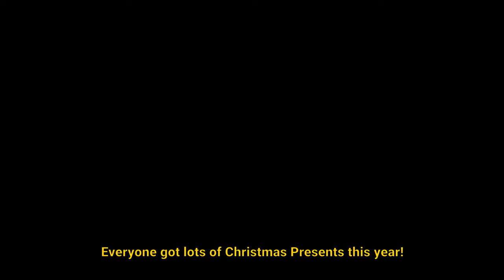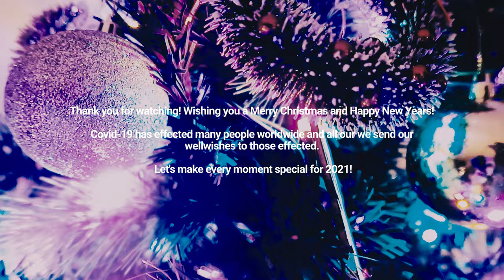Christmas 2020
Christmas 2020! I wanted to make a somewhat tradition of Christmas, and also kinda miss making videos. So enjoy :)

A little about Vanessa Carmen
I'm a graphic designer, I have recently dived into the world of editing videos, my goal is to keep on being creative. I have been watching vloggers since I can remember, and I recently I wanted to create content on my channel where I can look back and enjoy the memories, whether it be a vlog or just flying my drone! I want to extend my creativity throughout different medias and especially with video.

Equipment:
- Canon G5X
- DJI Osmo Action
- Clamp

Youtube Music!